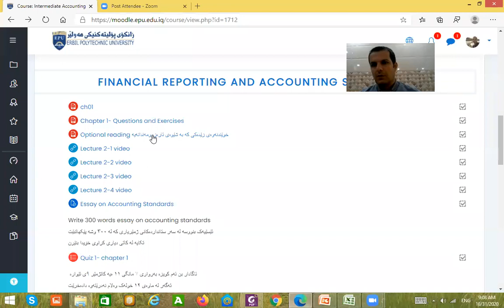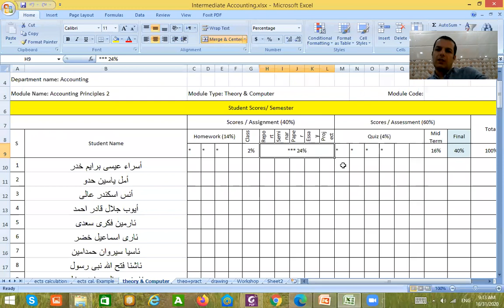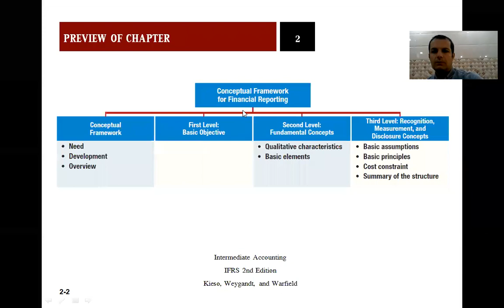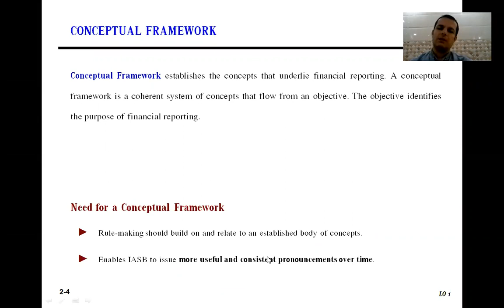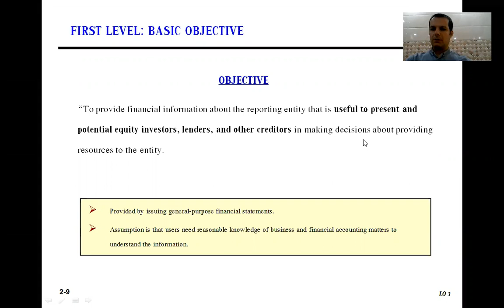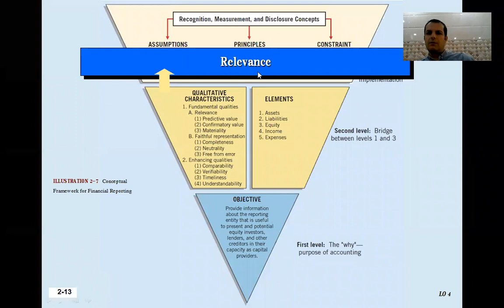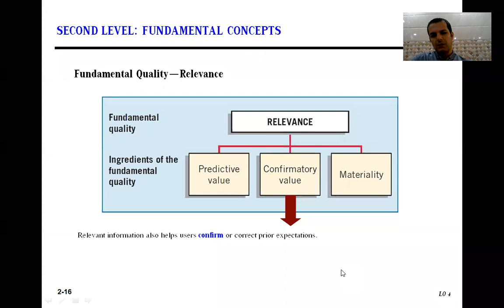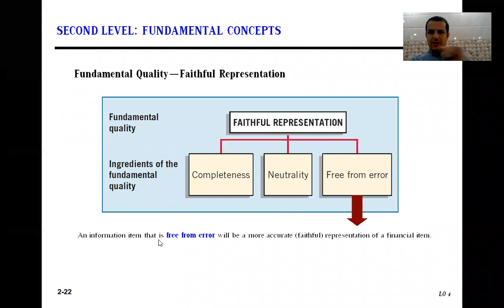3-1 Soran Tech